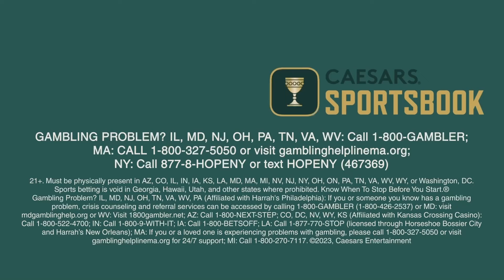The 5 Best & 5 Worst NFL Franchises 🍿 | This Is Football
Kevin Clark is joined by Patrick Daugherty to reveal their five best and five worst franchises in the NFL.
0:00 Patrick Daugherty joins This Is Football
6:40 Best Franchise: Pittsburgh Steelers
12:20 Best Franchise: Kansas City Chiefs
15:10 Best Franchise: Philadelphia Eagles
19:35 Best Franchise: Baltimore Ravens
21:40 Best Franchise: Green Bay Packers
25:00 Worst Franchise: Cincinnati Bengals
27:35 Worst Franchise: Jacksonville Jaguars
30:05 Worst Franchise: Chicago Bears
33:45 Worst Franchise: Carolina Panthers
36:10 Worst Franchise: Washington Commanders
38:10 Worst Franchise: Arizona Cardinals
41:10 Worst Franchise: Los Angeles Chargers
43:10 Worst Franchise: New York Jets